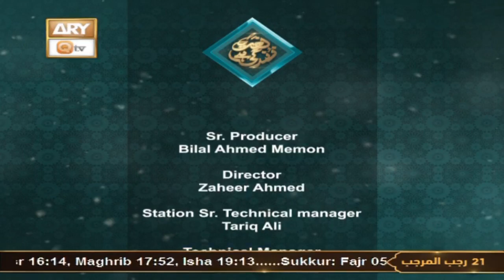Naat Zindagi Hai - Host: Muhammad Afzal Noshahi - 12th February 2023 - ARY Qtv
Naat Zindagi Hai - Host: Muhammad Afzal Noshahi

This program is specially designed to promote and encourage Naat in today’s world. In this program renowned Naat Khauwan celebrities will be
invited to converse on their sanctified poetry and their life experiences in this aspect. Viewers’ calls and their kalam requests will also be entertained.